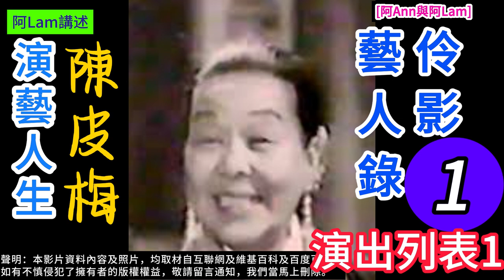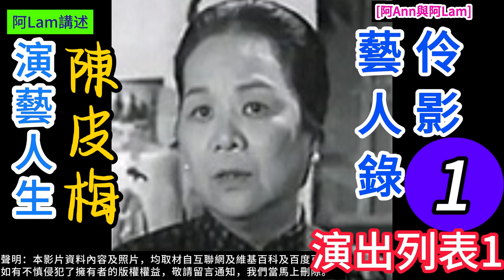陳皮梅 演藝人生 1 梨園舊事 粵曲 粵劇 粵語長片 香港回憶 昔日香港 60s香港 老香港 chineseopera [阿Ann與阿Lam]